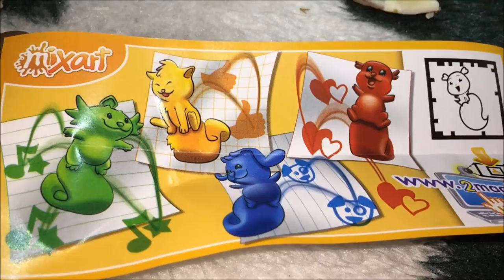KINDER SURPRISE ADVENT CALENDAR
Kaizer opened a Kinder Advent Calendar, he enjoys kinder surprise a lot.